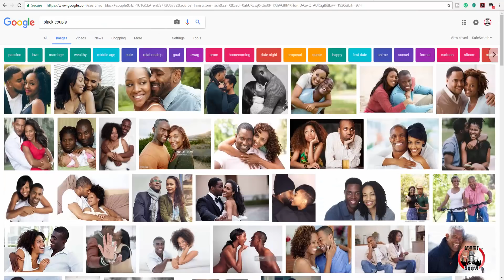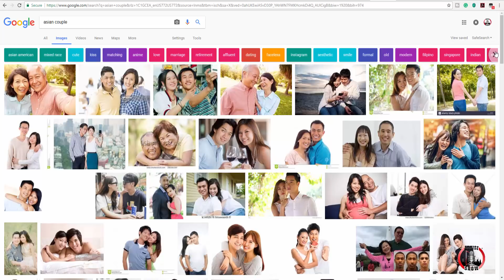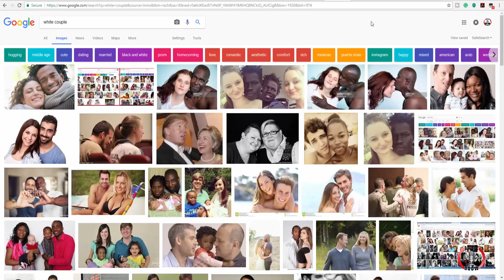White Supremacists Are Upset About Search Results From Google Not Showing Actual White Couples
DOWNLOAD ADVISE SHOW MEDIA APP ON GOOGLE PLAY AND ITUNES